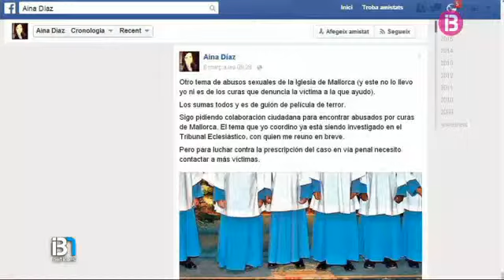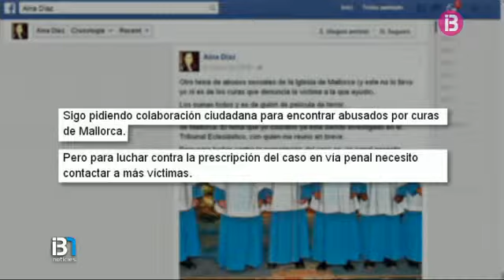El Bisbat manté dues investigacions obertes per presumptes abusos sexuals